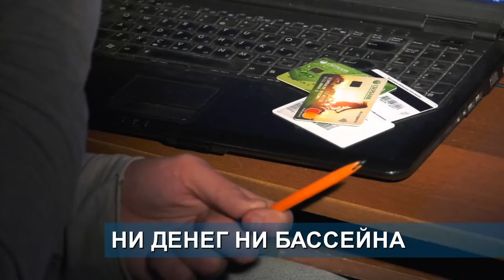ПОЧЕТНЫЙ ГРАЖДАНИН ХАКАСИИ//ЗА НАЦИЗМ В ТЮРЬМУ//ПОХИТИТЕЛЯ НАШЛИ//НИ ДЕНЕГ НИ БАССЕЙНА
Тамара Нагибнева — почётный гражданин Хакасии. Тренеру абаканской спортшколы настольного тенниса присвоено высокое звание . Это государственная награда республики за исключительные заслуги перед её жителями.. Торжественное награждение состоялось  в День республики, 3 июля. Тамаре Дмитриевне 79 лет. За годы работы она воспитала победителей и призеров первенств СССР, призеров первенств Европы и других международных соревновании. Награждена орденом «За заслуги перед Хакасией», медалью «Трудовая доблесть Хакасии», в 1993 г. присвоено почетное спортивное звание «Заслуженный тренер России», а в мае этого года ведомственной наградой Минспорта России -медалью им. Анатолия Тарасова.
Попытки публичной реабилитации нацизма пресечены в Хакасии. Один из осуждённых, находящихся в СИЗО, распространял среди заключённых высказывания, направленные на оправдание преступлений представителей нацистского режима, в том числе руководства Германии, в период Великой Отечественной войны.
Данные факты в мае этого года установили сотрудники регионального УФСБ И УФСИН. По собранными им материалам следователи возбудили уголовное дело по статье «Реабилитация нацизма». Сейчас проводятся оперативно-разыскные мероприятия и следственные действия, направленные на установление всех обстоятельств совершенного противоправного деяния (дежурная часть)
Похитил выручку и скрылся.  В Абакане  раскрыли  разбойное нападение, совершенное  еще в феврале прошлого года. В торговом павильоне на улице Мира  неизвестный мужчина, угрожая женщине- продавцу ножом, похитил выручку больше трех тысяч  рублей и скрылся. Преступники задержали в этом году и благодаря криминологической экспертизе установили его причастность.  Налётчику грозит до десяти лет лишения свободы.
22-летняя жительница Черногорска на популярной торговой площадке в сети Интернет решила приобрести каркасный бассейн, оформила заказ и стала ожидать доставку. Спустя несколько дней она решила  проверить статус заказа и и обнаружила,что товара нет в наличии.  Связавшись с продавцов в месеннджере, она  заполнила анкету со своими персональными данными и ввела данные банковской карты. После чего со счета заявительницы было списано более 17 тысяч рублей. Испугавшись, покупательница вновь связалась с продавцом, который отправил ей ссылку, якобы для возврата денежных средств. Горожанка прошла по ней и заполнила форму на возврата, однако  с ее карты злоумышленни к иписали еще 13 тысяч рублей. Возбуждено уголовное дело.